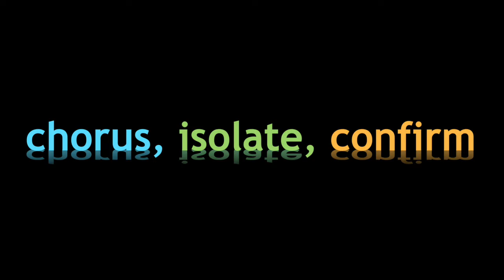PUT A KITTEN ON A POSTER - Alien Isolation e02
My feelings toward Seegson and their Working Joes are basically the same as my feelings toward Microsoft and MS Office: raw terror.